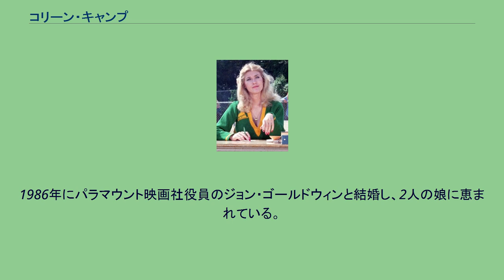コリーン・キャンプ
コリーン・キャンプ（Colleen Camp, 本名: Colleen Celeste Camp, 1953年6月7日 - ）は、アメリカ合衆国の女優、映画プロデューサー。
1953年6月7日にカリフォルニア州サンフランシスコで生まれ、子どもの頃にサンフェルナンド・バレーへと引っ越す。
カリフォルニア州立大学ノースリッジ校在学中から演劇に携わり、タレント・エージェントにスカウトされてテレビコマーシャルやテレビドラマに出演するようになった。
1973年に『最後の猿の惑星』で映画デビューしたのち、1975年にバーバラ・ストライサンド主演の『ファニー・レディ』やブルース・ダーン主演の『輝け!ミス・ヤング・アメリカ』に出演し、1980年代から始まった『ポリスアカデミー』シリーズでは2作にわたり出演した。
このほか、『殺人ゲームへの招待』で演じたメイドのイベット役、『地獄の黙示録』で演じたプレイメイトのミス5月役、ブルース・リーの恋人役を演じた『死亡遊戯』などでも知られている。
1999年の映画『ハイスクール白書 優等生ギャルに気をつけろ!』では、リース・ウィザースプーン演じるトレイシーの母役として出演した。
また、ピーター・ボグダノヴィッチ監督の『ニューヨークの恋人たち』や、ニコラス・ケイジ主演の『ヴァレー・ガール』、マイケル・J・フォックス主演の『遺産相続は命がけ!?』などといったコメディ映画に数多く出演しており、出演作全体の傾向としては警察官の役をつとめることが多い。
過去の賞歴は特にないが、1982年の『セダクション 盗撮された女』、1993年の『硝子の塔』に出演した際はゴールデンラズベリー賞にノミネートされている（いずれも助演女優賞部門）。
女優業を継続する一方、映画プロデューサーとして製作に携わることもある。
1986年にパラマウント映画社役員のジョン・ゴールドウィンと結婚し、2人の娘に恵まれている。